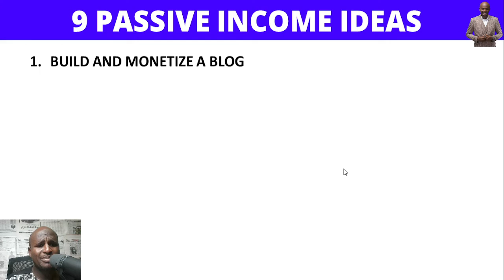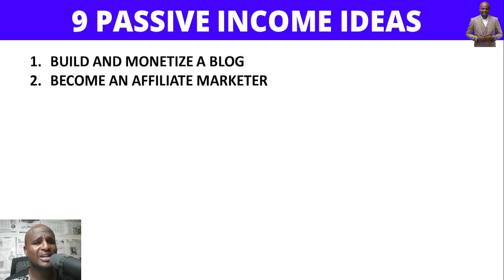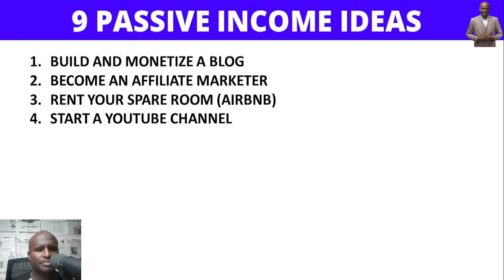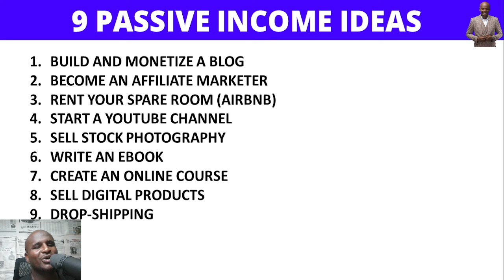9 Passive Income Ideas (that earn $200/day+)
Here are 9 passive income ideas. No matter who you are, starting a business is tough. Whether you're just starting out or have been around for a while... everyone could use some more income to make the most of their life and get ahead. This video lists several passive income methods that can help you do just that!

Best Book List:
1: How to start a Profitable Youtube Channel
2: How to create an online course
4. How to start a Profitable Blog
5. Public Speaking for success